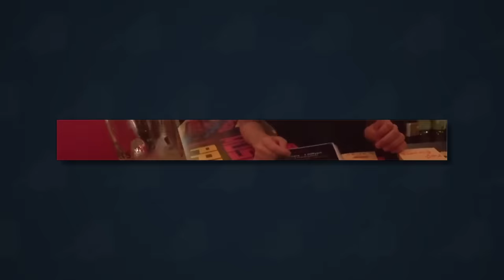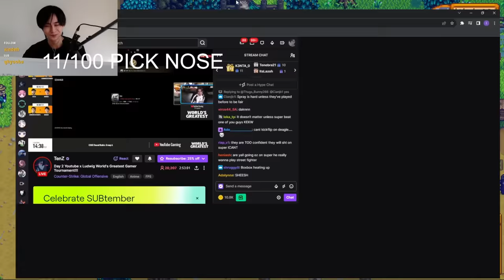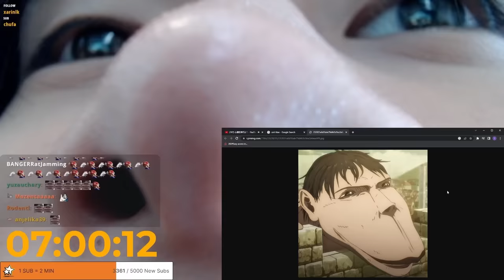I Got Carried by Muscle Girls in Japan...